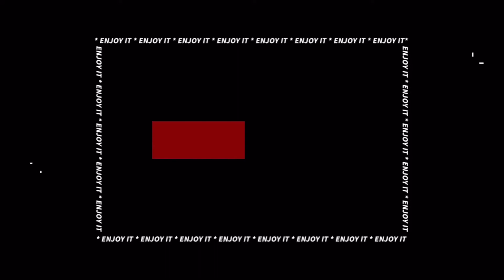EREN’S FINAL BATTLE!? Attack On Titan Season 4 Part 2 *BOLD* Predictions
My final Aot s4 video for part 1 at least. Eren vs Reiner is incoming in episode 17. Attack on Titan Season 4 episode 17 will be called judgement. So u know some shit is about to go down. We go over some EXCITING RUMORS FOR PART 2. Aot s4 part 2 will be coming in winter 2022. We got pieck, Eren YEAGER, Gabi, and more! Is Levi dead? Is Zeke dead? We cover that all in this video. No more Mappa slander cause this was beyond crisp!